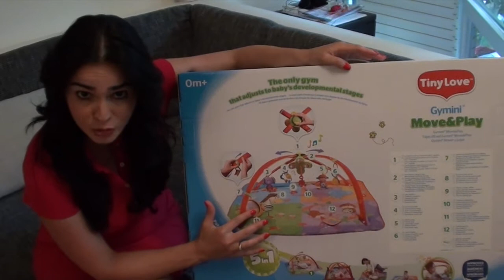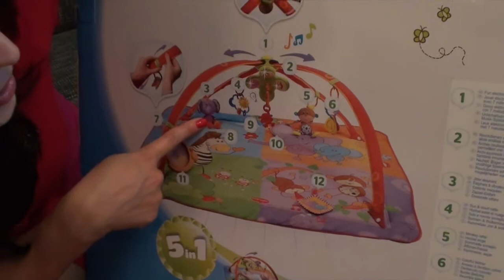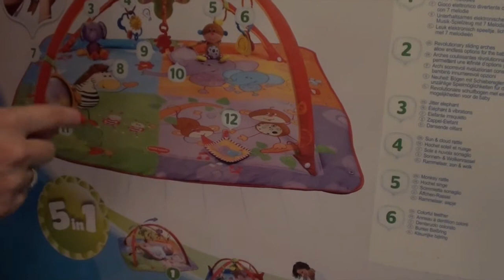ACTIVITY CENTER FOR MY BABY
Für meinen kleinen Mann nur das Beste:-)